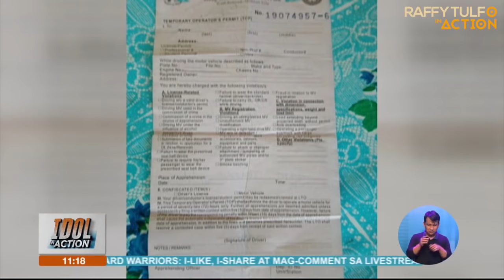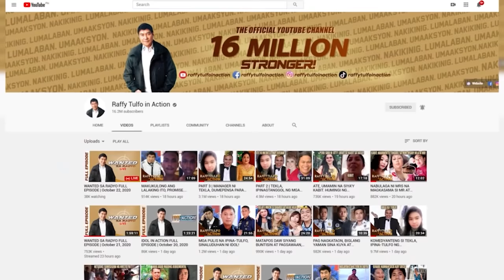KUYA, MANGIYAK-NGIYAK. LISENSYA NYA PINATUTUBOS NG 1M PESOS NG LTO!